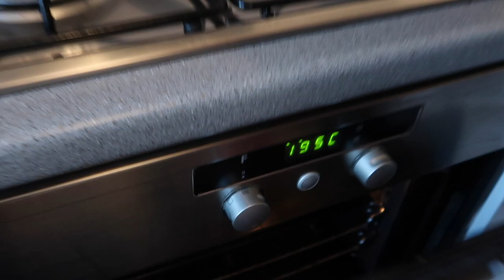HOLIDAY PREP VLOG-LASHES, NAILS, LAST MINUTE CLOTHES, GYM ROUTINE | HARE LIFE WEEKLY VLOG #36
It's the last week before our WALT DISNEY WORLD HOLIDAY! Sharing everything I did to get myself ready including my glam pamper routine of nails, lashes and some last minute outfits I picked up!